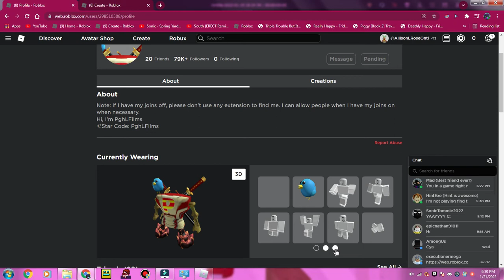Lego changed his avatar again and it's weird and funny xD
I don't even know why he decided to dress up as this LOL